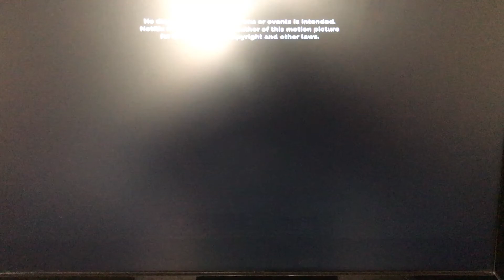Netflix Television (2017) Logo {V2}